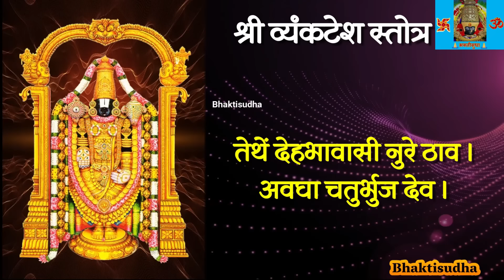मनोकामना पूर्ण करणारे श्री व्यंकटेश स्तोत्र | श्री व्यंकटेश स्तोत्र मराठी | Shree Vyankatesh Stotra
Shree Vyankatesh Stotra | श्री व्यंकटेश स्तोत्र मराठी | Shri Venkatesh Stotra in Marathi, fast
Shree Venkatesh Stotra (श्री व्यंकटेश स्तोत्र) - Venkatesho Vasudeva | Shri Vyankatesh Songs
Sri Venkatesha Stotram - Invoking the Lord's Mercy
This video is also known by below keywords venkatesh stotra
venkatesh songs
venkatesh songs telugu
venkatesh stotra sanskrit
venkatesa suprabhatam ms subbulakshmi
venkatesha stotram
venkatesh stotra fast
venkatesh stotra with lyrics
venkatesh stotra anubhav
venkatesh stotra kannada
sri suktam venkatesh stotra
sri venkateswara suprabhatam
sri venkateswara stotram
venkatesh stotra anuradha p
venkatesh stotra sanskrit fast
om namo venkateshaya chanting
vishnu sahasranamam ms subbulakshmi
shri venkatesh stotra female
venkatesh stotra sanskrit
venkateswara stotram ms subbulakshmi
suprabhatam ms subbulakshmi
tirupati venkateswara swamy stotram
venkateswara ashtottara shatanamavali
original venkatesh stotra
venkateswara suprabhatam ms subbulakshmi
venkatesh stotra sanskrit matlab
sri venkateswara sahasranama stotram
kanakadhara stotram ms subbulakshmi
venkatesh stotra experience
shree vyankatesh stotra fast
lakshmi venkatesh stotra
venkateswara swamy stotram kavali
vishnu sahasranamam venkatesh stotra
venkateswara stotram with meaning
venkatesh stotra sanskrit 11 times
shree ketan kulkarni venkatesh stotra
om namo venkatesaya chanting original
sri venkateswara stotram male version
om namo venkatesaya chanting in tirupati
vyankatesh stotra in sanskrit 21 times
sri venkateswara stotram lyrics in english

Title - Shree Vyankatesh Stotra
Song - Shree Venkatesh Stotra
Singer - Swati Nazarkar

shree vyankatesh stotra
shree vyankatesh stotra lyrics
shree vyankatesh stotra in marathi
shree vyankatesh stotra in hindi
shri vyankatesh stotra marathi
shri vyankatesh stotra sanskrit
shri vyankatesh stotra
shri vyankatesh stotra sanskrit 21 times
shri vyankatesh stotra marathi lyrics
shri vyankatesh stotra lyrics
shri vyankatesh stotra sanskrit subbulakshmi
shree swami samarth vyankatesh stotra
vyankatesh stotra marathi
vyankatesh stotra in sanskrit
vyankatesh stotra
vyankatesh stotra marathi with lyrics
vyankatesh stotra 21 times
vyankatesh stotra parayan kase karave
vyankatesh stotra anubhav
vyankatesh stotra fast
vyankatesh stotra marathi fast
vyankatesh stotra benefits
vyankatesh stotra with lyrics
vyankatesh stotra sanskrit lyrics
vyankatesh stotra anushthan
vyankatesh stotra
balaji ke bhajan
balaji song
balaji bhajan
balaji ki aarti
balaji ke gane
balaji mandir
vyankatesh aarti marathi
vyankateshwara stotra
venkataramana govinda
venkataramana songs
venkataramana swamy songs
venkataramana suprabhatam
tirupati balaji
tirupati balaji mandir
tirupati balaji songs
tirupati balaji darshan
tirupati balaji story in hindi
tirupati balaji mantra
tirupati balaji aarti
tirupati balaji live darshan
tirupati balaji status
tirupati balaji ki kahani
vyankatesh stotra sanskrit
vyankatesh stotra sanskrit madhe
vyankatesh stotra sanskrit fast
vyankatesh stotra sanskrit falshruti
vyankatesh stotra sanskrit with meaning
venkatesh stotra sanskrit 21 times
venkatesh stotra sanskrit female version
व्यंकटेश स्तोत्र
व्यंकटेश स्तोत्र मराठी
व्यंकटेश स्तोत्र संस्कृत
व्यंकटेश स्तोत्र पारायण कसे करावे
व्यंकटेश स्तोत्र मराठी lyrics
व्यंकटेश स्तोत्र अनुभव
व्यंकटेश स्तोत्र मराठी pdf
व्यंकटेश स्तोत्र संस्कृत lyrics
व्यंकटेश स्तोत्र संस्कृत 21 वेळा
व्यंकटेश स्तोत्र मराठी फास्ट
व्यंकटेश स्तोत्र संस्कृत मध्ये
व्यंकटेश स्तोत्र मराठी लिखित
व्यंकटेश स्तोत्र फास्ट
व्यंकटेश आरती मराठी
व्यंकटेश मंत्र
बालाजी मंत्र
बालाजी के भजन
बालाजी की आरती
बालाजी
बालाजी के गाना
तिरुपती बालाजी दर्शन
तिरुपती बालाजी मंत्र
तिरुपती बालाजी मंदिर
तिरुपती बालाजी आरती
तिरुपती बालाजी song
Venkatesh stotra 21 times
व्यंकटेश स्तोत्र २१ वेळा
वेंकटेश स्तोत्र २१ वेळा
व्यंकटेश स्तोत्र संस्कृत
वेंकटेश स्तोत्र संस्कृत
Venkatesh stotra Marathi
वेंकटेश स्तोत्र मराठी
Vishnu sahasranamam
vishnu sahasranamam fast
vishnu bhagwan ki aarti
vishnu bhagwan ki katha
vishnu stotram
vishnu chalisa
vishnu bhagwan ke bhajan
vishnu ji ki aarti
govinda hari govinda venkataramana govinda